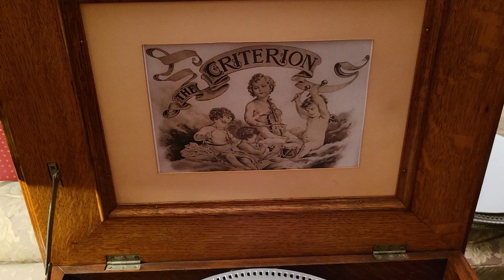Criterion 15.75" music box plays Henstooth Disc R15002, "The Easy Winners"